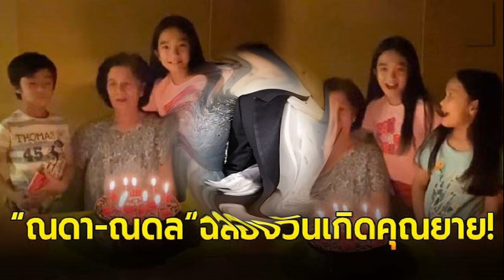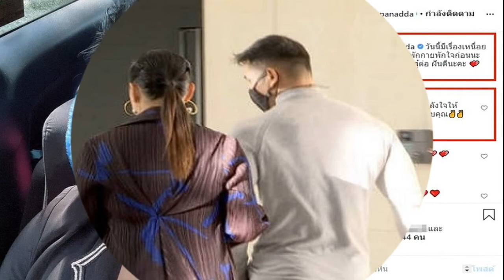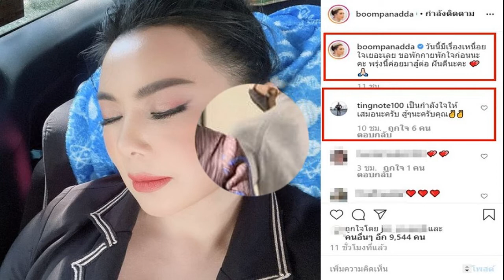กบ สุวนันท์ พาลูกๆ น้องณดา น้องณดล ฉลองวันเกิดคุณยาย พร้อมหน้าพร้อมตา สุดอบอุ่น